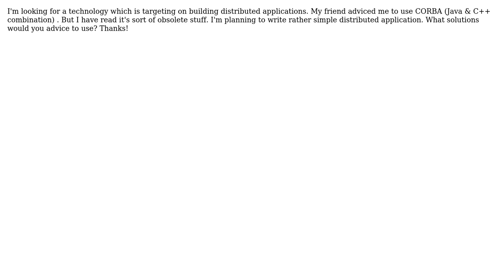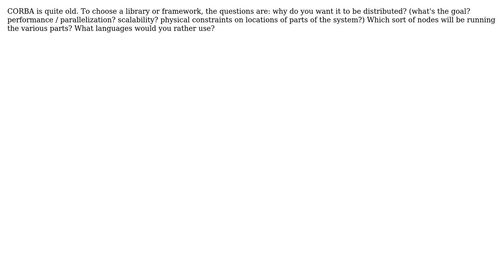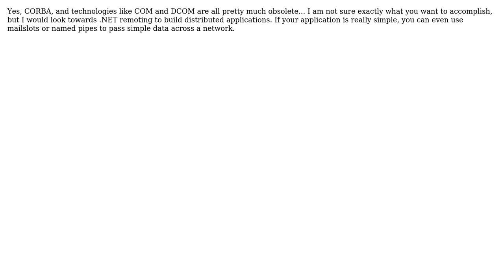Distributed Programming Technology (8 Solutions!!)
Distributed Programming Technology

With thanks & praise to God, and with thanks to the many people who have made this project possible! | Content (except music & images) licensed under CC BY-SA | Music | Images & others | With thanks to user Zunandi user sinelaw user scriptdev user paul user lexeme user James Black user Hakeem user Elalfer user Brett McCann and the Stack Exchange Network Trademarks are property of their respective owners. You are responsible for your own actions.